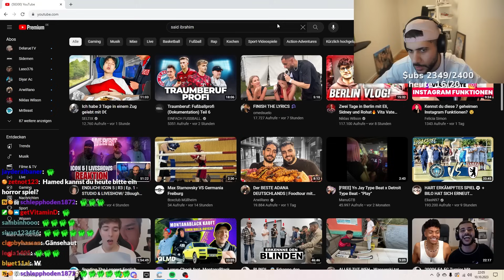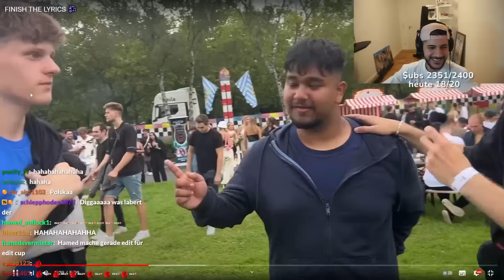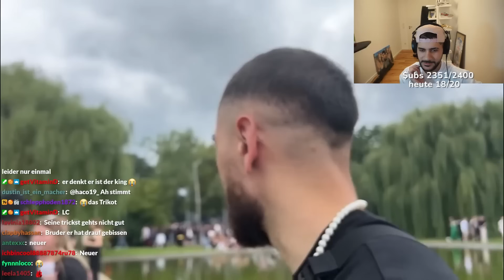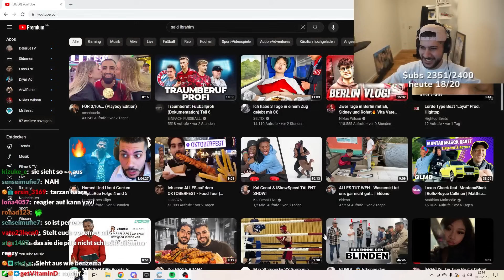BEENDE DIE LYRICS..